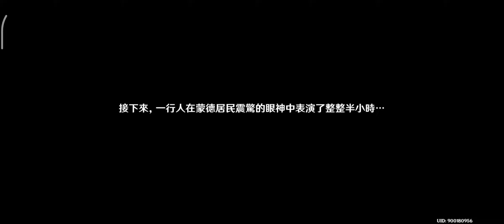原神第95集 遠海詩夏遊記 第一幕 再臨！金蘋果假日